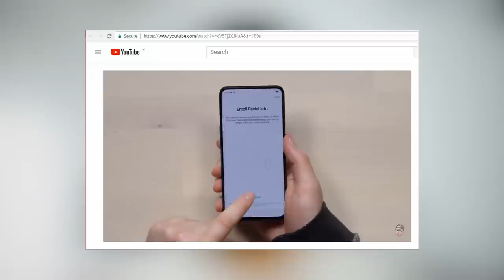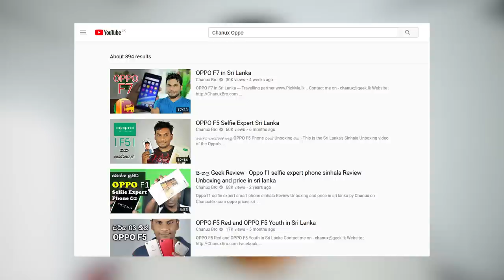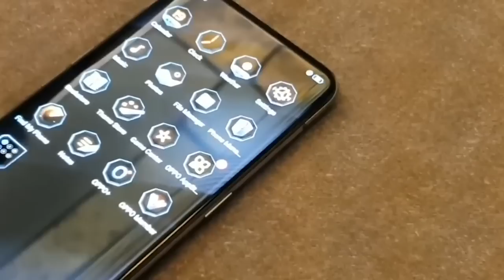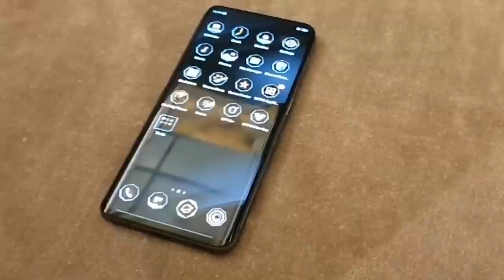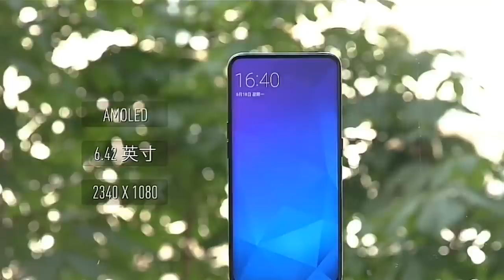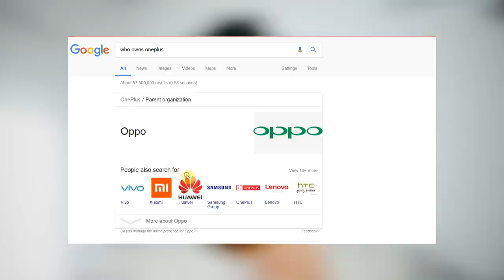OPPO Find X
Smart Phone කැලඹූ OPPO පිම්ම හෙවත් OPPO find X ගැන - Oppo Find X: Everything you need to know Oppo Find X A Panoramic Design, Out of the Ordinary - OPPO Find X - OPPO
It's hard not to be excited by the Oppo Find X. It has a space-age style that will turn heads, flagship specifications that'd make the Galaxy S9 . Oppo made a Lamborghini edition of its new flagship Find X The Oppo Find X kills the smartphone notch with a motorized pop-up Oppo find X Sri Lanka Price etc. Sinhala geek show by Chanux Bro.